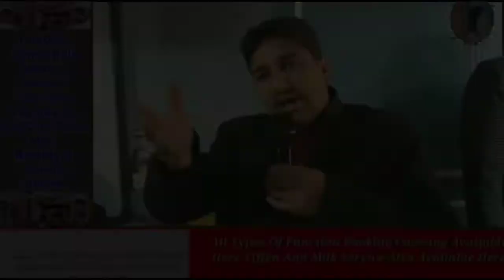Sikh Nojawan Sabha Poonch Gave Heartfelt Tribute To Bhagat Singh On Shaheede Diwas